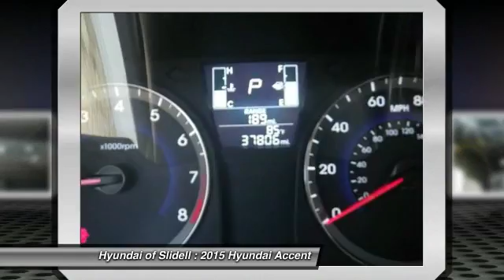2015 Hyundai Accent Slidell LA 10865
2015 Hyundai Accent GS - $11998

298 East Howze Beach Rd

Pick up this Ironman Silver Metallic 2015 Hyundai Accent, available today at Hyundai of Slidell. Featuring Automatic transmission, it has 37790 miles. This could be the one you've been searching for.